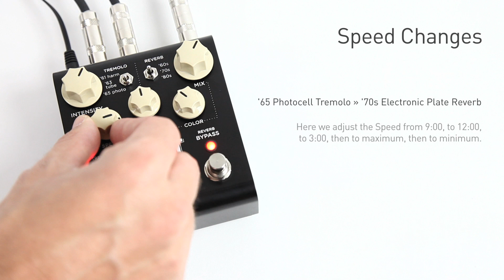Strymon Flint - '65 Photocell Tremolo & Reverb Audio Examples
Here are several audio examples of the '65 Photocell Tremolo and Reverbs within Flint Tremolo & Reverb.

Be sure to check out the other Flint audio example videos for more clips. Signal path: Flint » stereo into two Damage Control tube preamps » PC audio interface. Sound clips played by Sound Designer Pete Celi, Marketing guy Ethan Tufts and friend of Strymon Dan Cohen. Please view in HD for highest quality audio.

The magical combination of tremolo and reverb is the earliest example of a perfect guitar effects marriage. First pioneered within historic amplifiers of the 1960s, this harmonious coexistence has made it's way onto countless records and performances—from early surf, swampy bayou blues, spaghetti westerns, film noir soundtracks, to modern day indie rock.

Flint gives you the sonically complex '61 Harmonic Tremolo, the swampy and sultry '63 Power Tube Tremolo, and the sharp and balanced '65 Photocell Tremolo. You also get the classic '60s Spring Tank Reverb, the inventive '70s Electronic Plate Reverb, and the nostalgic '80s Hall Rack Reverb. Go from splashy, pulsing twang, to throbbing, swampy blues, all the way to ambient, trembling, and serene reverberated pads.